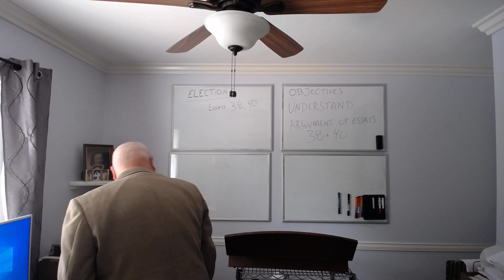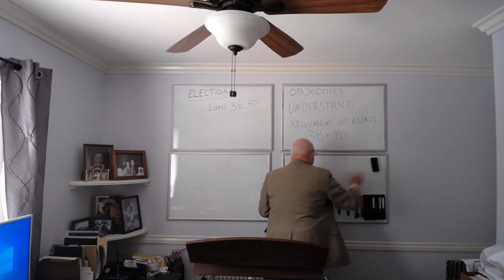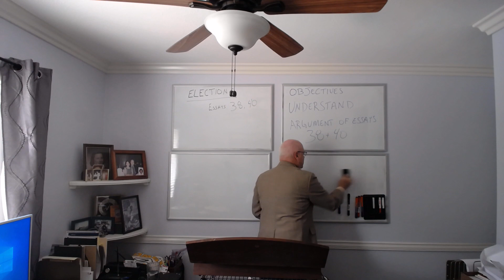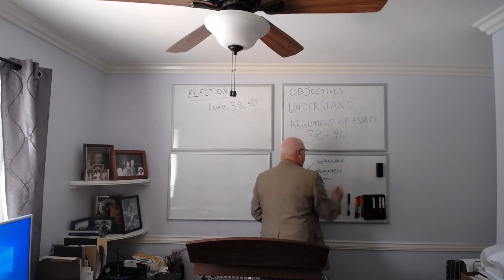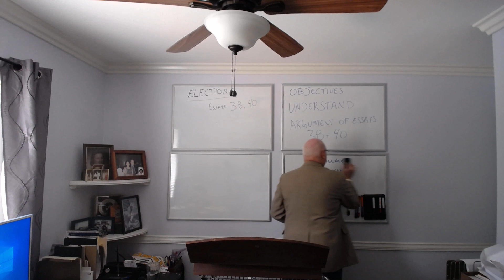Elections Essay 38 & 40